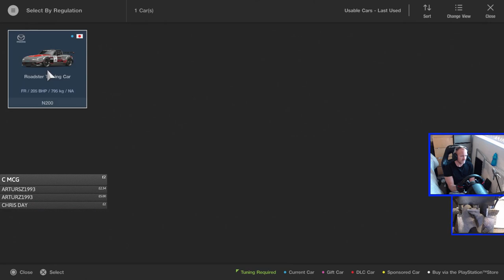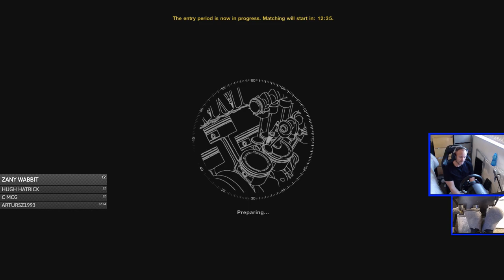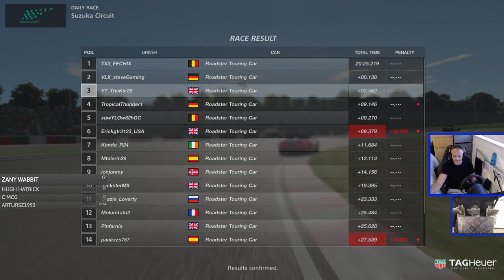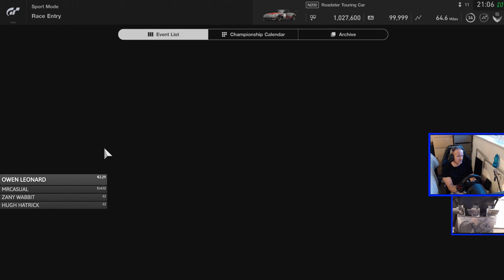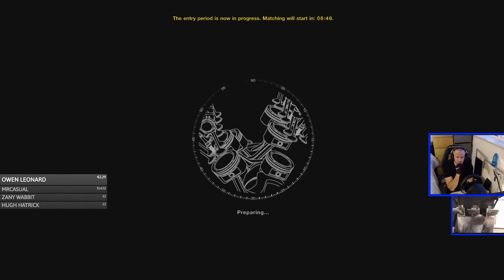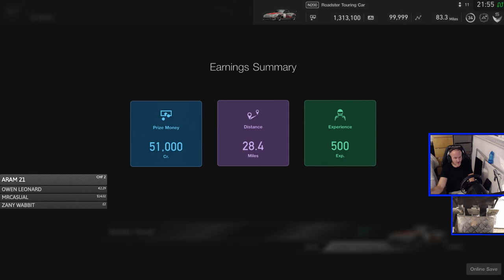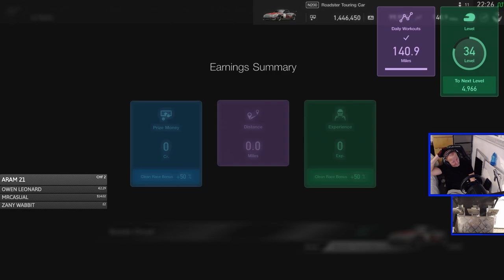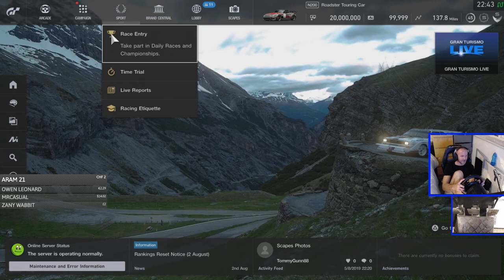GT Sport Last To? Race C All Night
Equipment

Wheel Thrustmaster T-GT & T3PA,  Wheel Stand Playseat Revolution

PS4 Pro

PC

GPU: GeForce GTX 980 Ti
CPU: Intel(R) Core(TM) i7-6700 CPU @ 3.40GHz
Memory: 16 GB RAM (15.94 GB RAM usable)
Current resolution: 1920 x 1080, 60Hz
Operating system: Microsoft Windows 10 Home

Elgato HD60S